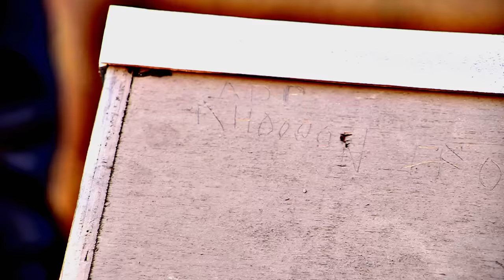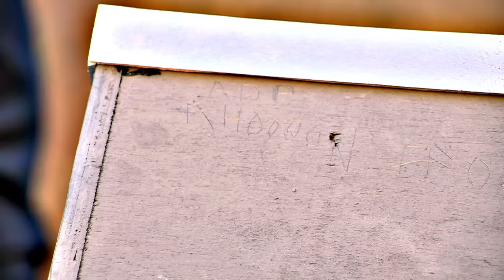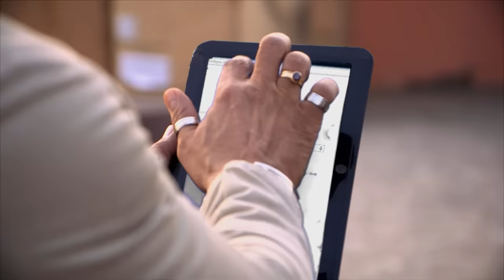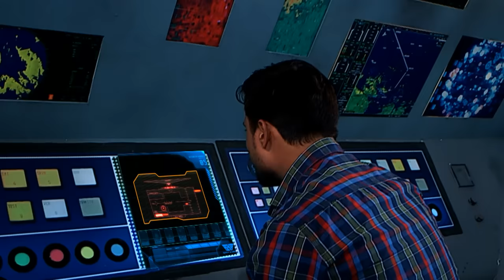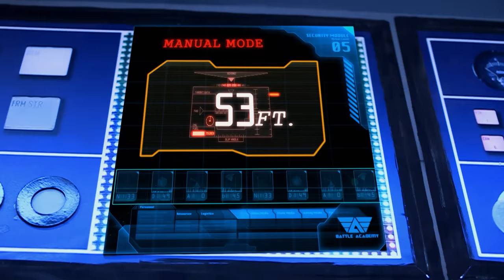Daya और Abhijeet पहुँचे पानी के जहाज पर रहस्य सुलझाने | Best Of CID | 13th December 2023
CID investigate the area and find that certain marine engineers had disappeared mysteriously near it and were never heard from again. They seem to have unearthed a conspiracy, and find that those marine engineers are alive, and onboard a mysterious submarine which has been operating in the vast ocean. Did one of them write the note, and if so, why did they send it? Watch as CID solve the case.

Ep : 1182